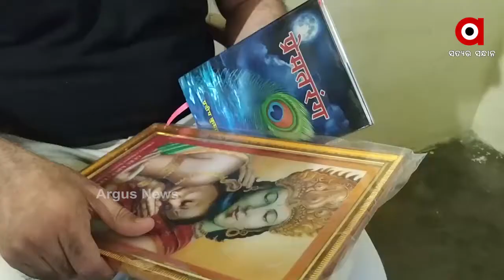ସଲିମଙ୍କୁ ସଲାମ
ଜାତିରେ ସେ ମୁସଲମାନ...ହେଲେ ହିନ୍ଦୁ ପୁରାଣ ସମ୍ବନ୍ଧରେ ତାଙ୍କର ଅଗାଧ ପାଣ୍ଡିତ୍ୟ...ବିଶେଷ କରି ସେ ମର୍ଯ୍ୟଦା ପୁରୁଷ ଶ୍ରୀରାମଚନ୍ଦ୍ରଙ୍କର ବଡ଼ ଭକ୍ତ..ଆଉ ସେଇଥିପାଇଁ ତ ସେ ଆଗେଇ ଆସିଛନ୍ତି ଭବ୍ୟ ରାମ ମନ୍ଦିର ନିର୍ମାଣ ପାଇଁ ହେଉଥିବା ନିଧି ସଂଗ୍ରହ ଅଭିଯାନରେ.